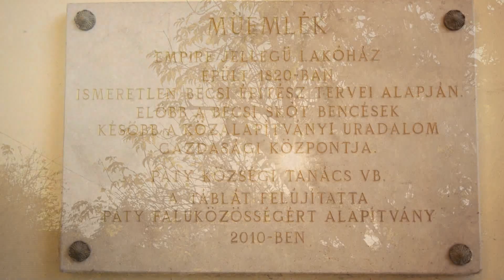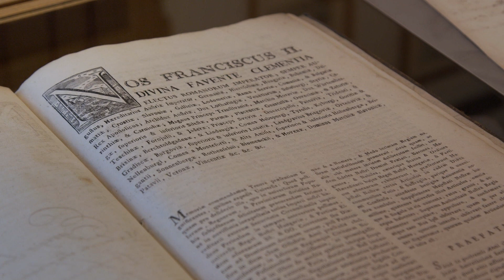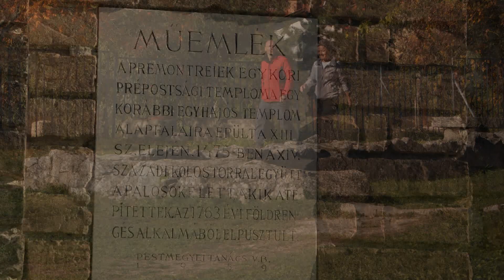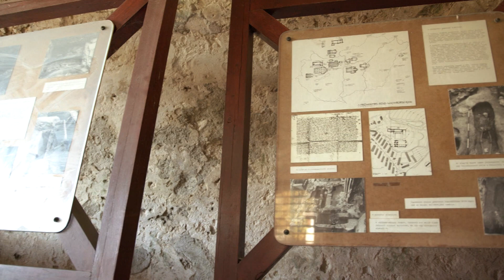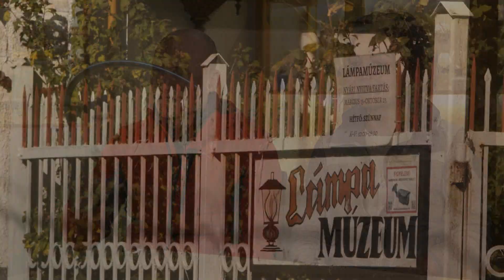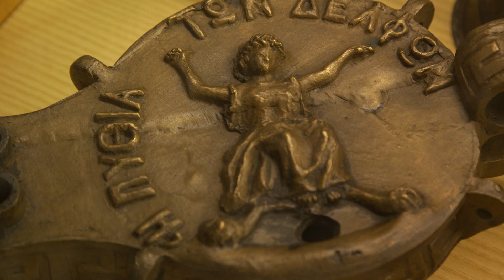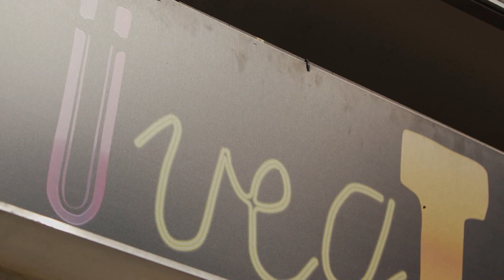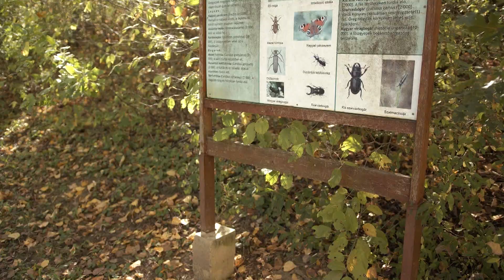Kerékpártúra 125. adás - Zsámbéki medence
Napunkat Pátyon kezdtük, a helytörténeti múzeumban, ahol igazán értékes és érdekes történetekre bukkantunk, miközben megismertük a települést ősidőktől napjainkig. Innen csupán 10km Zsámbék, így következő állomásunk a romtemplom volt.
A középkori magyar építészet egyik legszebb emléke a XIII. sz. első felében épült. A rekonstruált és visszapótolt épületrészeket tudatosan az eredetitől eltérő anyagból építették, így könnyen elkülöníthetők a templom középkori részletei.
Innen nem volt kérdés, merre is tekerünk tovább. Európa legelső lámpamúzeumába, ami 1971-ben nyílt meg Borus Ferenc rendkívül gazdag magángyűjteményéből. A rómaiak olajmécsesétől, az egykori hercegek gyertyatartóján át, a ma is használt vasúti lámpáig szinte minden fellelhető benne.
Innen egy jó 15km-es bringázás után jól esett a Garancsi tónál megpihenni. Ahol nem csak a tavat jártuk körbe, hanem az Üvegtigris büfénél egy remek ebédet is elfogyasztottunk. Napunkat pedig Tinnyén zártuk, ahol egy igazi nemezkészítő munkájába tudtunk betekinteni.
A Zsámbéki medence számos érdekes helyet rejt. Érdekes felkerekedni és megismerni az itteni zöld bringautakat is.

Adás időpontja: 2022. december 14. szerda 08:25 M4
Ismétlés:
2022. december 15. csütörtök 00:25 M4
2022. december 15. csütörtök 05:25 M4